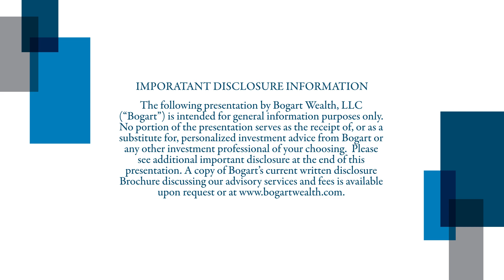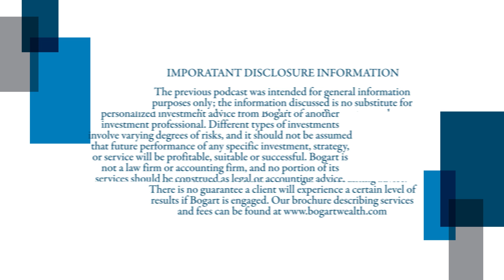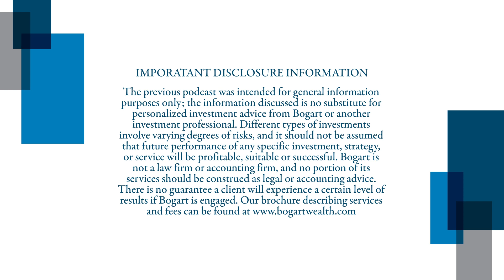Who is Involved in Estate Planning? | THE BOGART EFFECT Highlights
Clip from Episode 7: Estate Planning of THE BOGART EFFECT: A Wealthy Wisdom Podcast with Bogart Wealth CEO & President James Bogart, CFP®, CHFC® and Financial Advisor Nell Cordick, CFP®.

The previous presentation by Bogart Wealth, LLC (“Bogart”) was intended for general information purposes only.  No portion of the presentation serves as the receipt of, or as a substitute for, personalized investment advice from Bogart or any other investment professional of your choosing. Different types of investments involve varying degrees of risk, and it should not be assumed that future performance of any specific investment or investment strategy, or any non-investment related or planning services, discussion or content, will be profitable, be suitable for your portfolio or individual situation, or prove successful. Bogart is neither a law firm nor accounting firm, and no portion of its services should be construed as legal or accounting advice. No portion of the video content should be construed by a client or prospective client as a guarantee that he/she will experience a certain level of results if Bogart is engaged, or continues to be engaged, to provide investment advisory services. A copy of Bogart’s current written disclosure Brochure discussing our advisory services and fees is available upon request